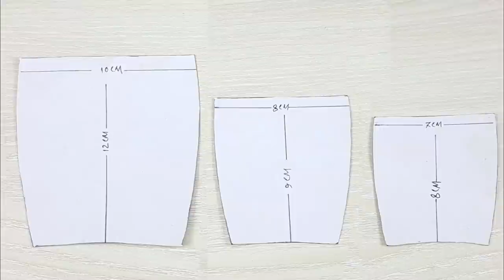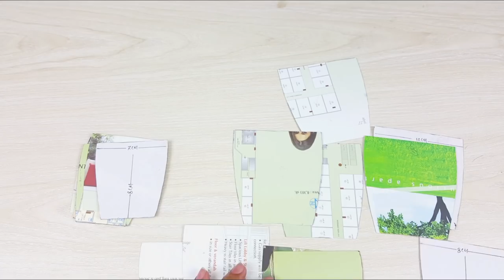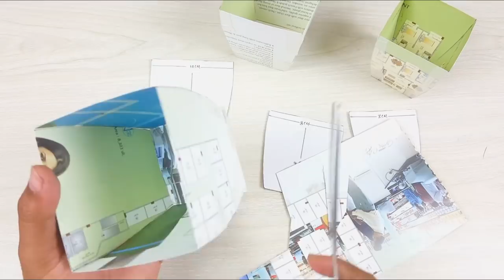Handmade paper pot // Newspaper tree pot // Flower vase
Flower vase making at home , Stylist tree pot.
Size Measurement  :-
10*12cm
8*9cm
7*8cm

wall hanging
Room decorating
Flower making
Best out of waste
Room decor